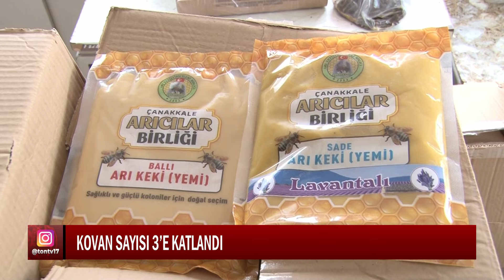ÇANAKKALE KOVAN BAŞINA VERİMDE 3’ÜNCÜ SIRADA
TÜRKİYE ARICILIK HARİTASI GÜNCELLENDİ. ÇANAKKALE; KOVAN BAŞINA EN FAZLA VERİMİN GERÇEKLEŞTİĞİ ORDU'DAN SONRA 3. İL KONUMUNDA. TÜRKİYE'DE YILLIK BAL ÜRETİMİNDE KOVAN BAŞI VERİMİN 13 KİLOGRAM DÜZEYİNDE BULUNDUĞUNU İFADE EDEN ÇANAKKALE İLİ ARI YETİŞTİRİCİLERİ BİRLİĞİ BAŞKANI CAHİT İLERİ; ÇANAKKALE’DE KOVAN BAŞINA TÜRKİYE ORTALAMASININ 2 KATI BAL VERİMİ ALINDIĞINI İFADE ETTİ.